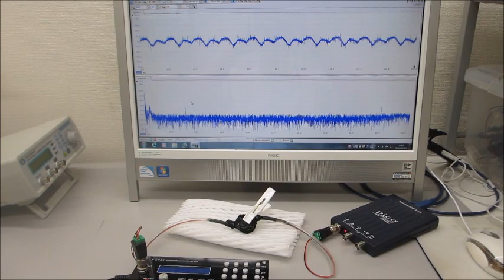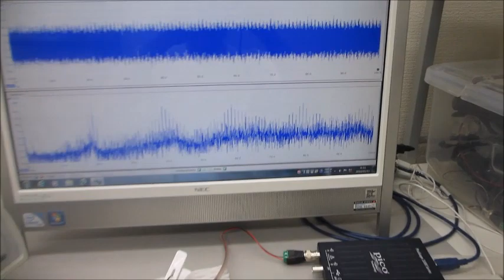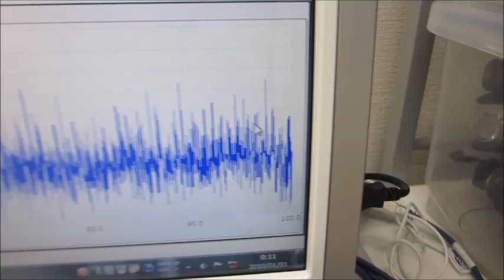－－超音波システム（音圧測定解析、発振制御）を利用した実験－－ ultrasonic-labo